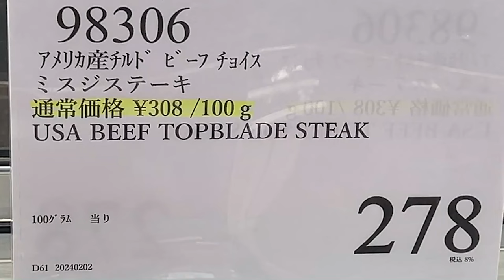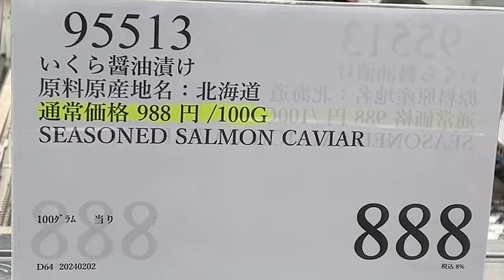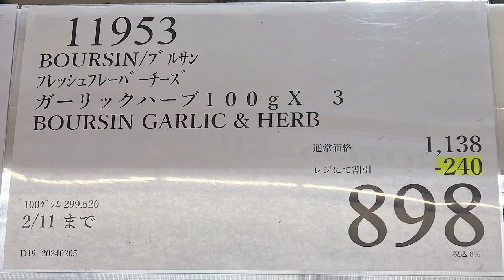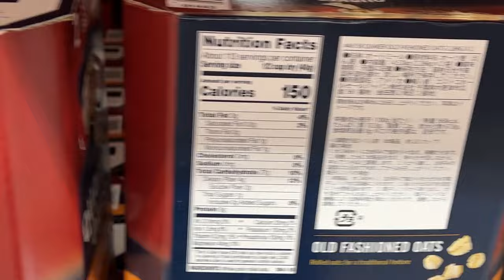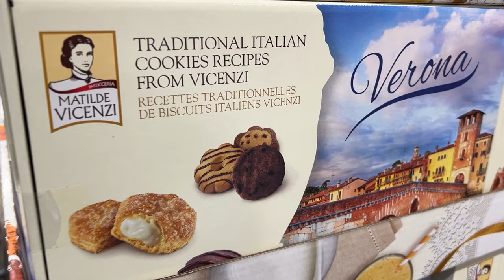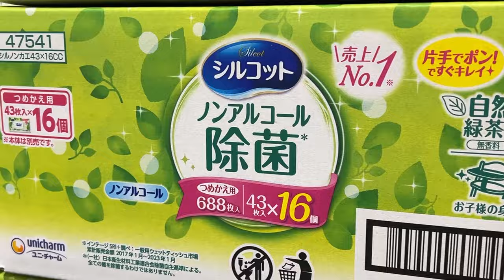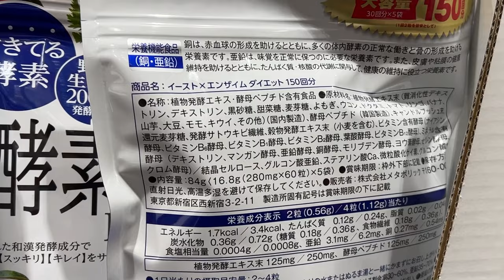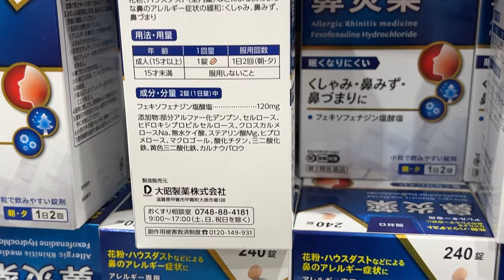【コストコセール情報】02月2週目-平日-前編 食品 生活用品 パン 肉 お菓子 キャンプ キッチン おすすめ 最新 クーポン 購入品